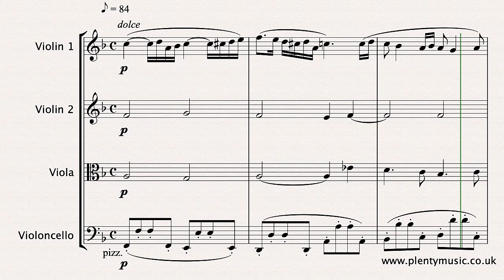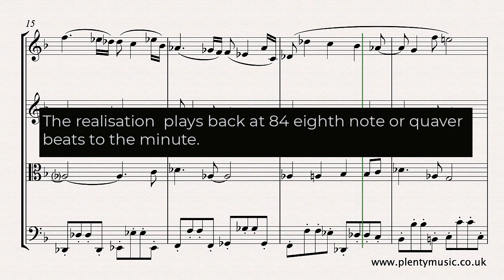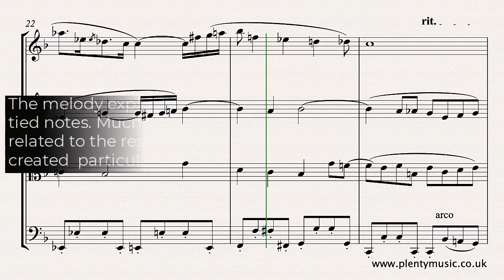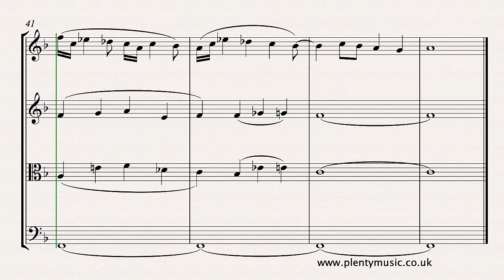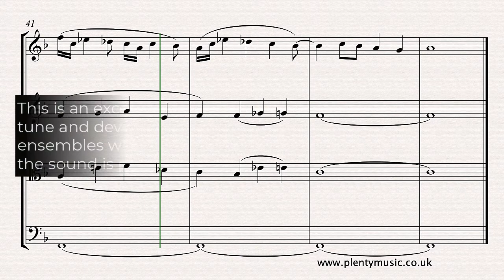J. Rheinberger | Cantilene from Organ Sonata No.11 Opus 148 arr. string quartet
This arrangement for string quartet of Rheinberger’s Cantilene from his Organ Sonata No.11 is available from PlentyMusic as a free music score. It is a late 19th work which can be understood to be updated version of a Bach chorale harmonisation.

Score Detail
The movement is scored for two violins , viola and cello. Parts for individual instruments are appended to the full score. The cello plays pizzicato except at the end of phrases. A beautifully crafted score this is really a late 19th century manifestation of a Bach chorale harmonisation with the influence of Brahms chromatic harmony. Apart from the beauty of the melody the counterpoint particularly in the inner parts of the accompaniment is a joy to explore. There are few dynamic markings in the score which is actually very untypical of music scores of the time. The realisation plays back at 84 eighth note beats to the minute.  String players should play with an awareness of the eighth note or quaver pulse. Performers would be wise to study the harmonic outline and examine the voice leading in the individual parts. Careful attention needs to be paid to the accidentals and tied notes in the score. The music scores available are often contradictory particularly in respect to the tied notes in the inner parts.

Performance Tips
The melody needs to be played with a legato whilst the bass line is played with a detached or staccato touch. This is an excellent movement for developing good intonation in ensemble playing.

Stylistic Influences
The influence of the Bach 4 part chorale harmonisation is paramount together with the chromatic harmony that can be readily identified in the music of J. Brahms.